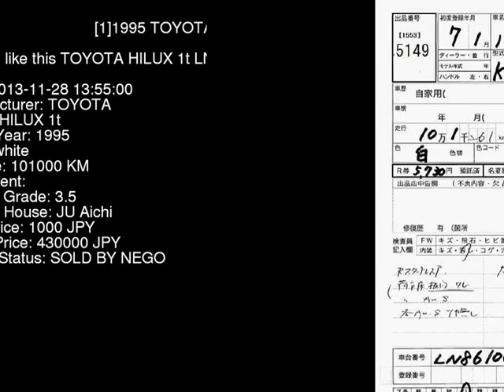1995 TOYOTA HILUX 1t LN86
the Authority on JDMs since 2007!  . Details on this car from auction in Japan